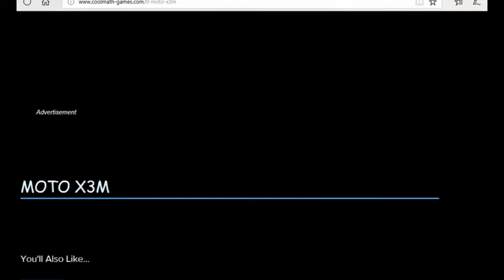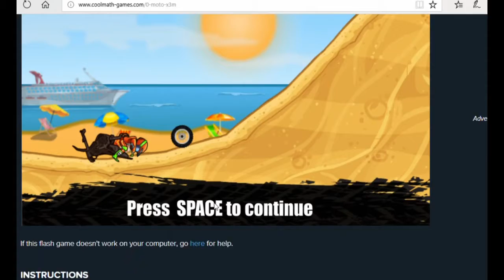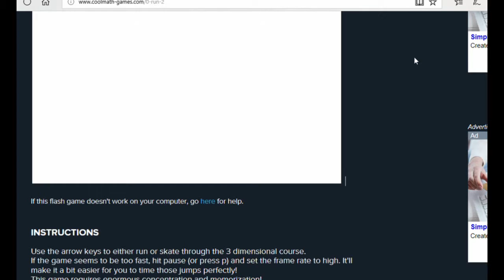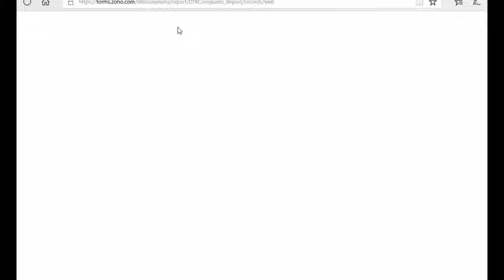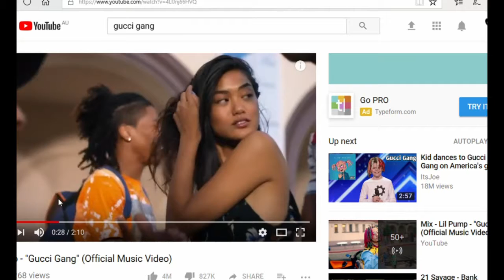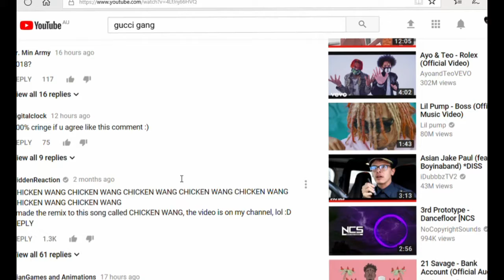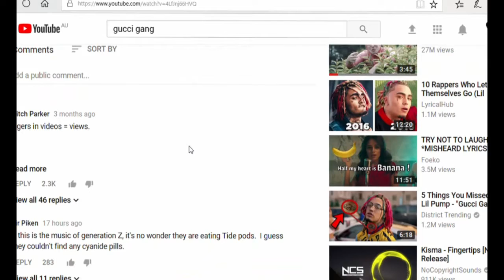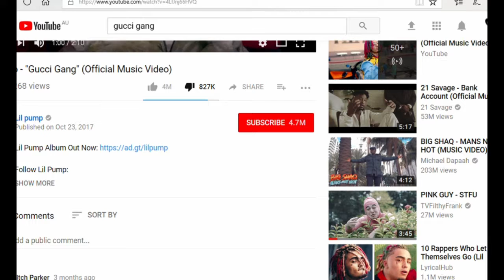Lil-Pump Callout Video